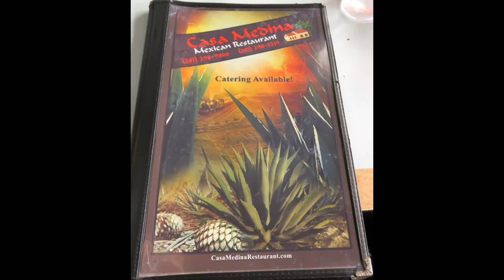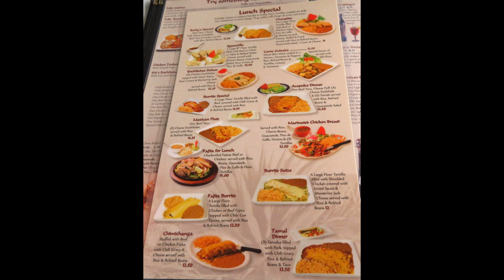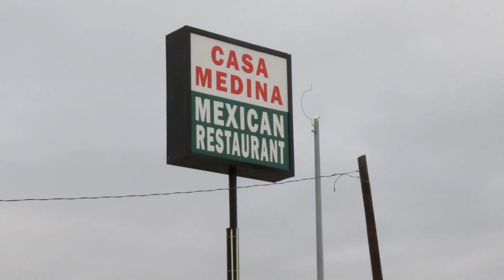Casa Medina Mexican Restaurant Shenandoah TX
Great Mexican food on IH45 feeder road.